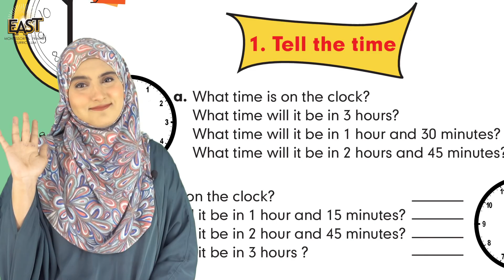Class 3 School Day 143 Math Chapter 07 Day 04